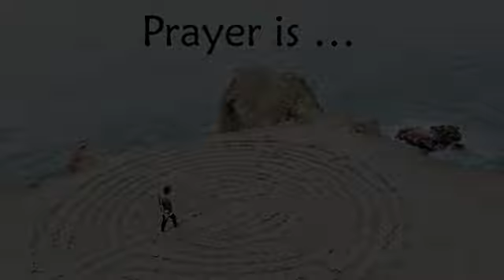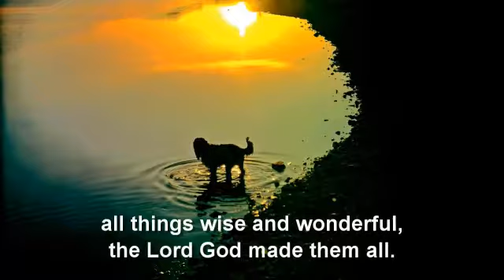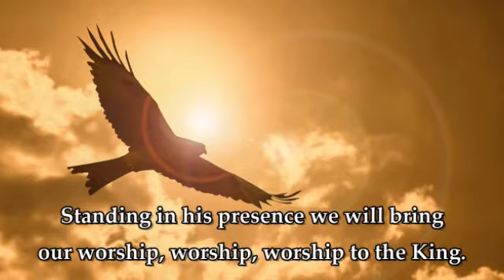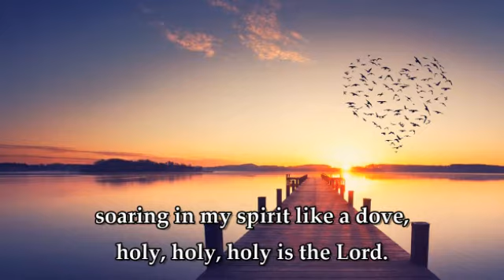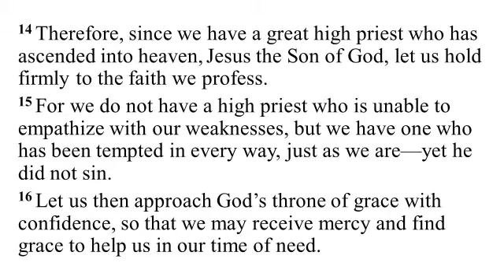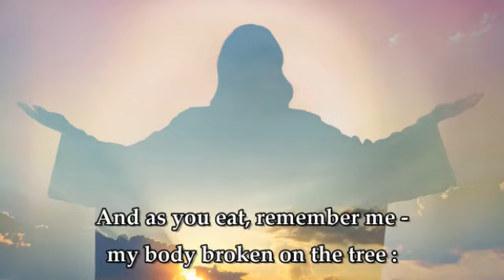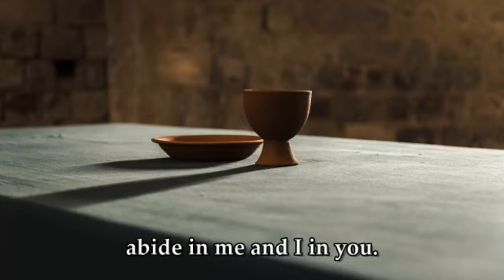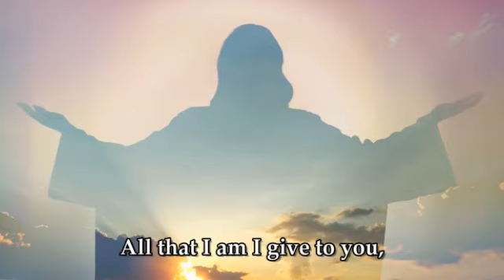Prayer is a conversation - Communion service of 2022-03-06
Hebrews 4:14-16
Lent prayer series #1